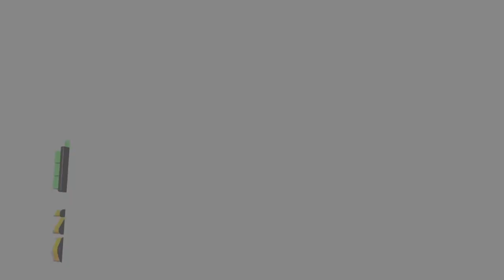Intenta No Reírte - [EJ Challenge]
¡Pues estrenamos la sección "EJ Challenge" (nombre sugerido por una suscriptora)!

Este podría haber sido un vídeo de reacción (que será otra sección), pero hemos preferido meterlo en los retos, ya que nos enfrentamos los 2.